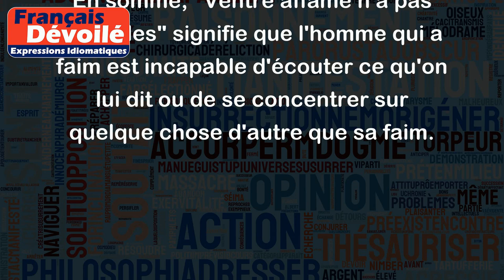Ventre affamé n'a pas d'oreilles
"L'oreille" dans cette expression est une métaphore de l'attention. Ainsi, le proverbe signifie que lorsque quelqu'un a faim, il est impossible de lui faire écouter ou comprendre quelque chose, car sa faim est sa principale préoccupation.
Par exemple, si vous essayez d'expliquer quelque chose à un ami affamé, il ne sera pas capable de suivre avec attention ce que vous dites, car sa faim l'occupera entièrement. Il est important de nourrir son corps avant de nourrir son esprit.
Un autre exemple pourrait être si vous êtes en train de négocier un contrat avec quelqu'un qui a faim, il n’écoutera pas attentivement les détails du contrat et pourrait faire des erreurs coûteuses.
En somme, "Ventre affamé n'a pas d'oreilles" signifie que l'homme qui a faim est incapable d'écouter ce qu'on lui dit ou de se concentrer sur quelque chose d'autre que sa faim.